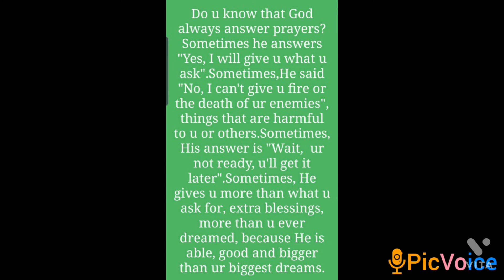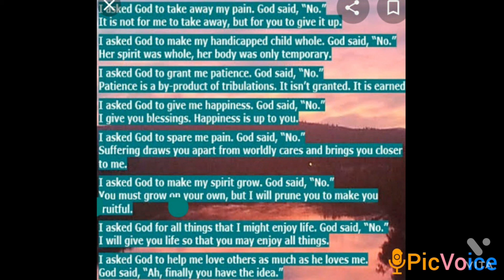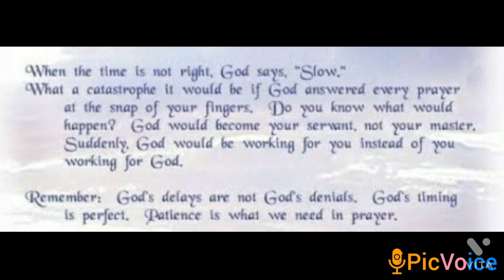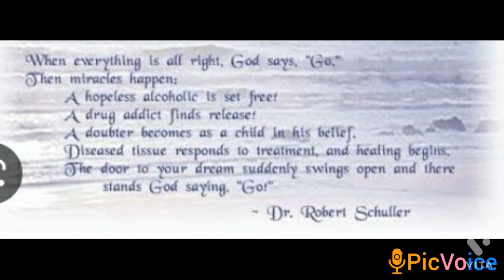God Always Answers Prayers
Thank you, Rick Warren, Jack Schuller Mae Stein and Unspoken for your valuable contribution.